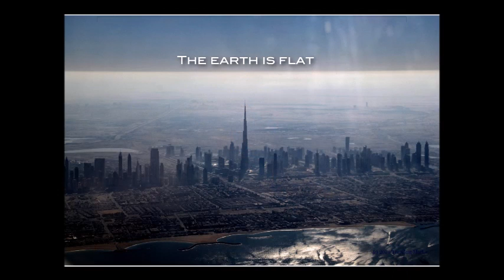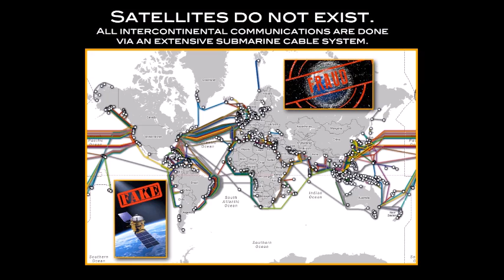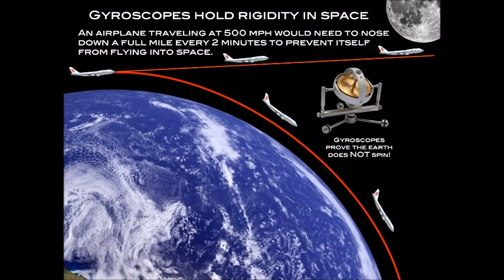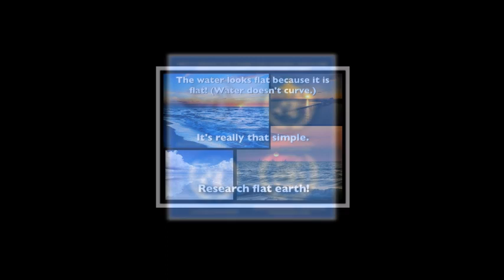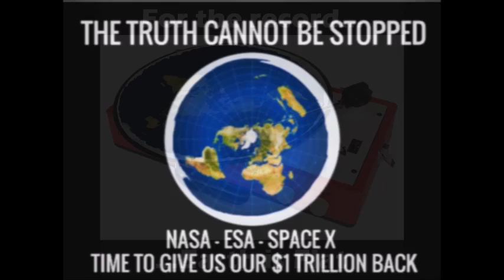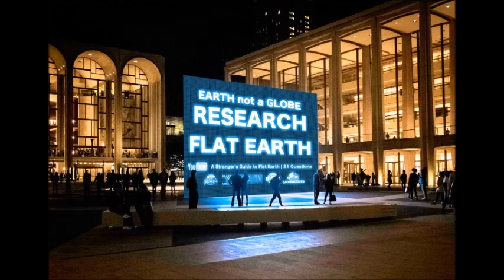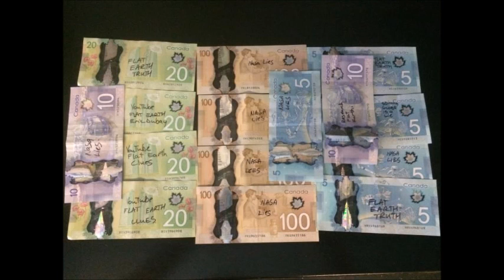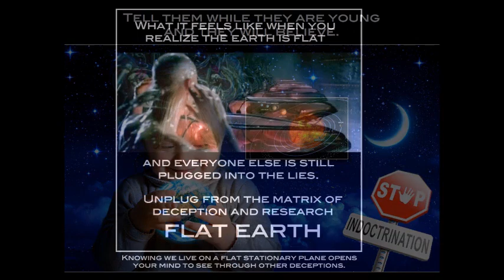Flat Earth Clues interview 273 University of Tennessee ✅